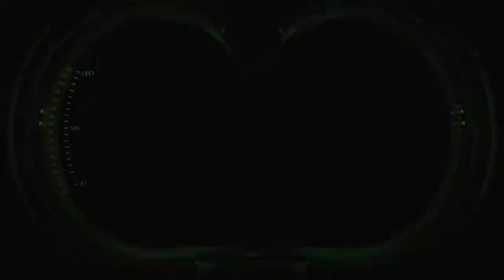Goo Guys | Ghostbusters - Part 4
I think Stay Puft remembers us.